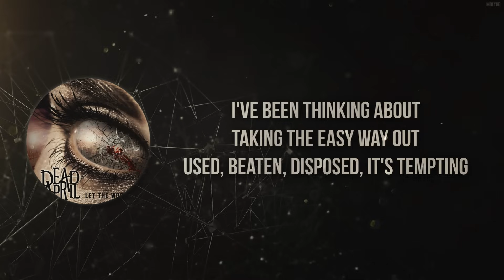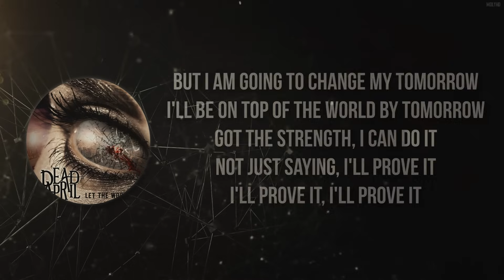My Tomorrow - Dead by April (Lyrics)